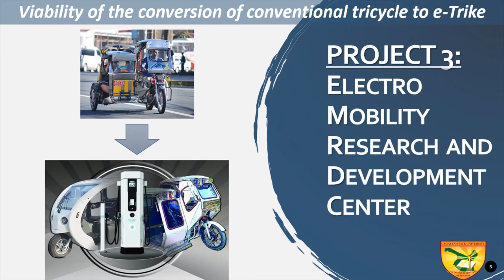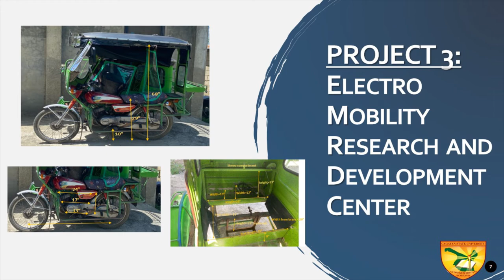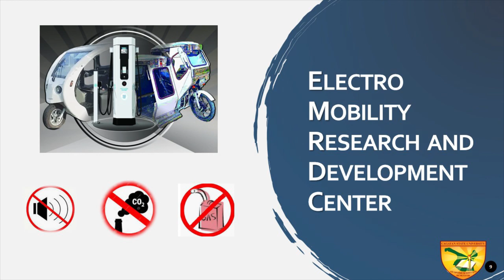Viability Study of Conversion of Conventional Tricycle to e-Trike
A viability study on the conversion of old conventional tricycle to e-trike will be made. The conversion will be made by changing the engine to electric motor while the body and frame of the tricycle will still be used. The conversion, since will be using electric motor, will result to lesser carbon emission and lower fuel and maintenance cost. It will also address the issue of noise pollution.